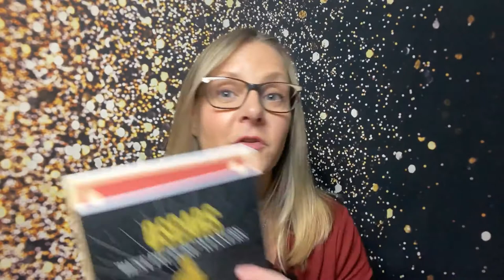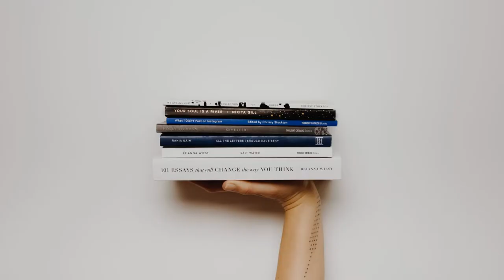Organize your movies in a notebook or online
Organize your movies watching online.
Last week, I posted a video
on using notebooks to track your MovieWatching, especially during Oscar season. One of the notebooks has all of the Oscar BestPicture winners to check off as you watch them.
This week, I share an online solution, Letterboxd, to organize your movies as well as movies you'd like to see. Review, rate, and share with other movie lovers.

This is only my second video testing a teleprompter and I hope it doesn't appear as awkward and obvious to you as it does to me.  Moving along...trying to learn how to be a new YouTuber.

My goal is to build a community of movie lovers like myself, who enjoy the Oscars. We can review the nominated films together, vote amongst our group, and watch TheOscars together.

ACADEMY OF MOTION PICTURE ARTS AND SCIENCES
Siskel & Ebert photo credit IMBd